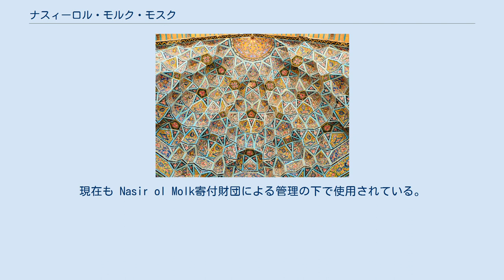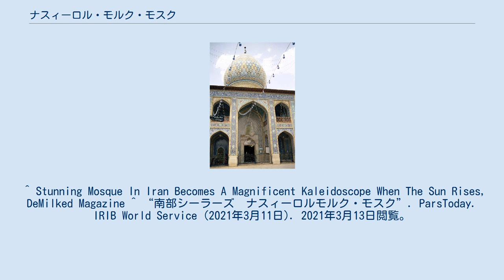ナスィーロル・モルク・モスク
ナスィーロル・モルク・モスク (ペルシア語: مسجد نصیر الملک‎、またはマスジェデ・ナスィーロル・モルク)は、イランのシーラーズにあるモスク。
 ピンク色のタイルが多用されている事から、ピンクモスク、街のシンボルで床のタイルにも使われている薔薇の花から、ローズモスクとも呼ばれる。
 ガージャール朝の統治者 Mirzā Hasan Ali (Nasir ol Molk)の命令によって、1876年から1888年にかけて建てられた。
現在も Nasir ol Molk寄付財団による管理の下で使用されている。
 モスク内には12人のイマームにちなんで6本ずつ2列の12本のらせん状の石柱が設けられている。
 このモスクにはファサードにも色つきガラスが使用されていながら、Panj Kāse（5つの凹）という伝統要素も見ることができる。
早朝のステンドグラスに朝日が差し込む光景が見どころとされている。
 ^ Stunning Mosque In Iran Becomes A Magnificent Kaleidoscope When The Sun Rises, DeMilked Magazine ^ “南部シーラーズ　ナスィーロルモルク・モスク”. ParsToday. IRIB World Service (2021年3月11日). 2021年3月13日閲覧。
 ^ 世界の絶景　教会＆寺院 95ｐ